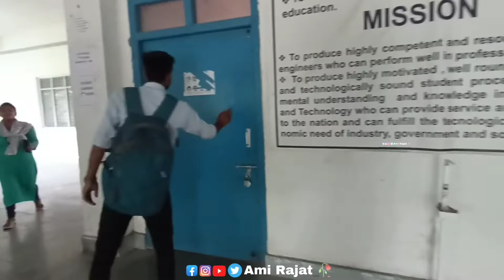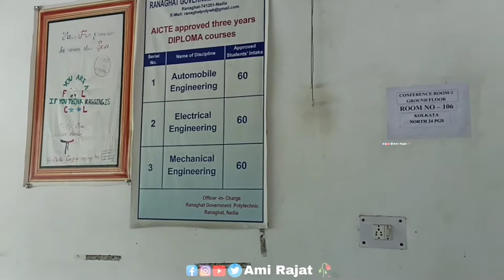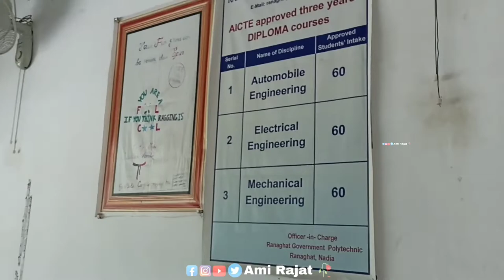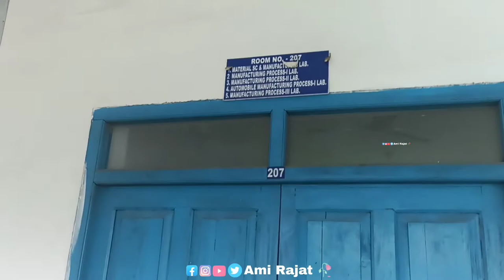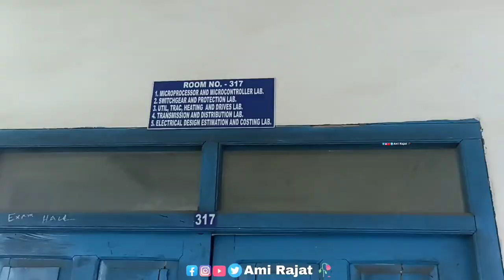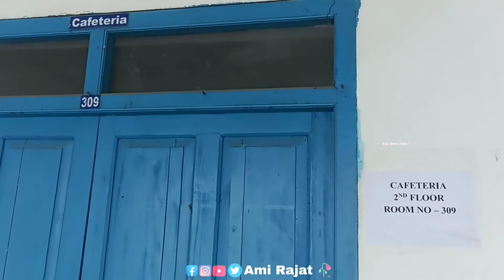RANAGHAT GOVERNMENT POLYTECHNIC COLLEGE || COLLEGE CAMPUS || Handsome Bro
রাধে রাধে EVRYONE
তো কেমন আছো তোমরা.
আমি Handsome Boy তুমিও Handsome Boy আর আপনারা দেখছেন Handsome Bro YOUTUBE CHENNEL 🥀😉😌

 ইনস্ট্রগ্রাম- @ ami__rajat
ফেসবুক-Ami Rajat
ফেসবুক পেজে -Handsome Bro

thankyou